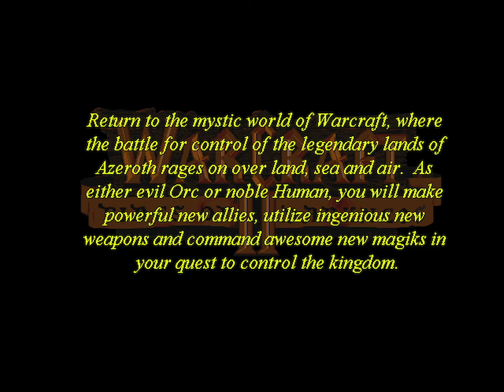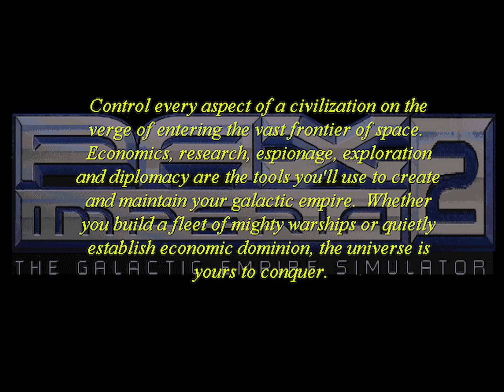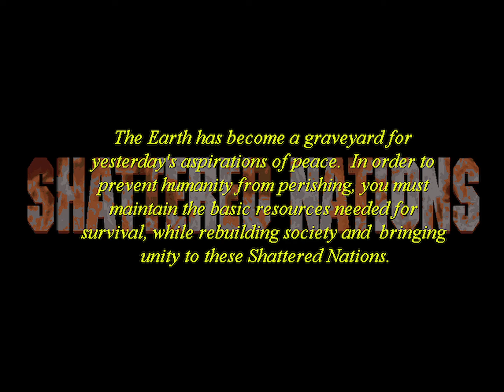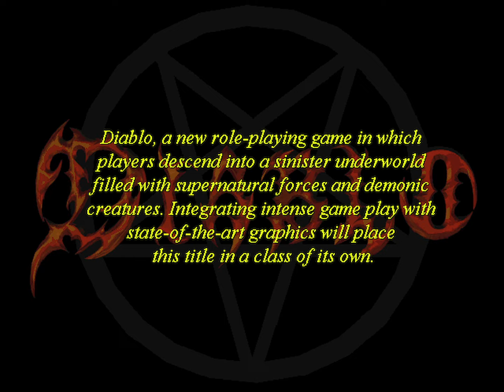Blizzard Entertainment Demo (1995)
00:00 Warcraft II
04:43 Pax Imperia II
08:48 Shattered Nations
11:04 Diablo

The Blizzard demo is a look at four upcoming titles from the company - Warcraft 2: Tides of Darkness, the sequel to the company's extremely popular Warcraft: Orcs and Humans; Pax Imperia 2, the follow-up to the Pax Imperia, one of the most popular Macintosh strategy titles ever released; Shattered Nations, a strategy game which puts you in charge of rebuilding society; and Diablo, Blizzard's brand-new RPG.